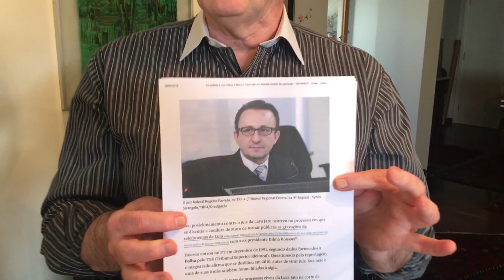Respeite o Brasil Favreto!!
Favreto respeite o Brasil!!